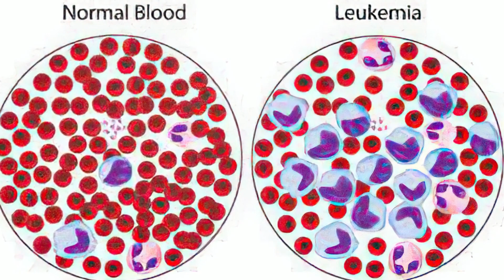From Teen 'POP IDOL' to the 'ULTIMATE ROCK-STAR' Meet Erik Grönwall.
Erik Grönwall. Not many people had heard of that name, until earlier this year when he took over as the Lead vocalist in 'Rock Group Skid Row'. Erik's Journey has certainly been a wild one, from winning Sweden's Pop idol in 2009. to unfortunately getting diagnosed with Cancer in 2021 and then join skid row in 2022.